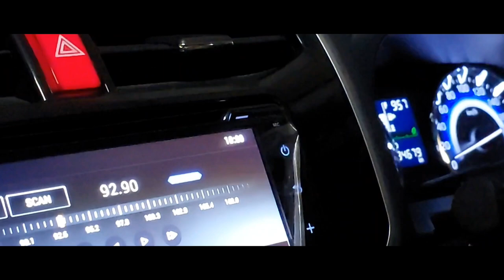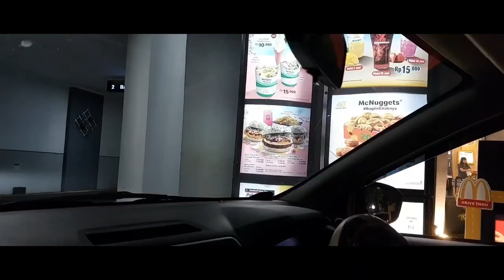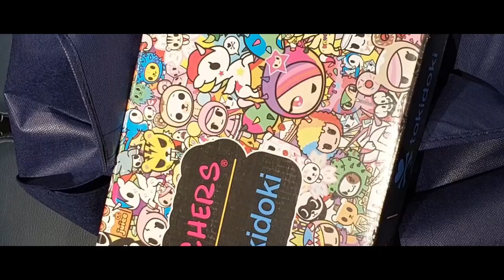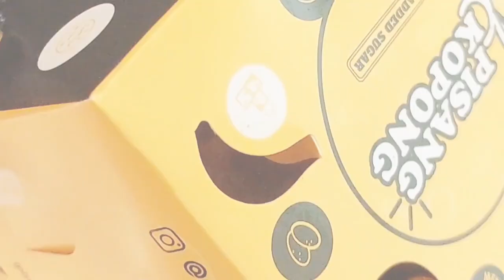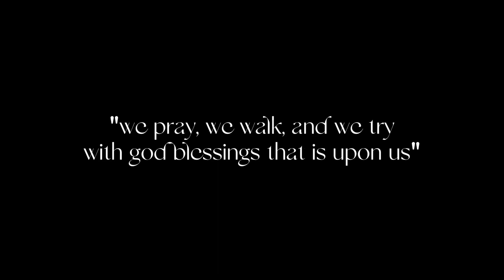Daily Vlogs Compilation Un-Aesthethically Connected | Half of The 2023 and Second Semester in Uni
Hii!! This is a short diary of me part two✨ In Other Words: A Random Video Compilation of My Life :) Hope it comes out semi-aesthetically!!

📸Camera used : Samsung A73 [2022]
🌈Editing with CapCut and iPad
🎈Song